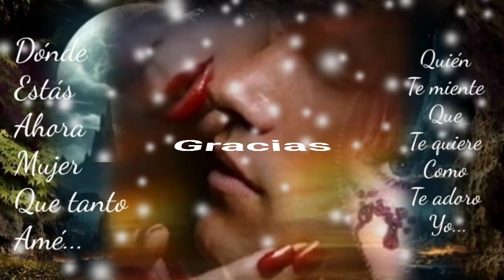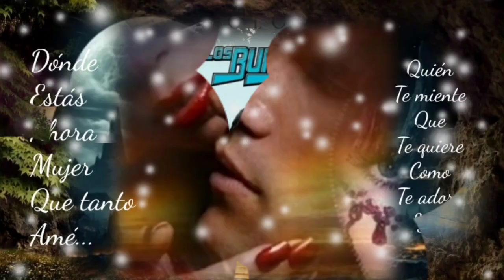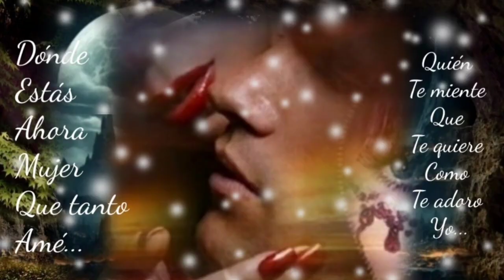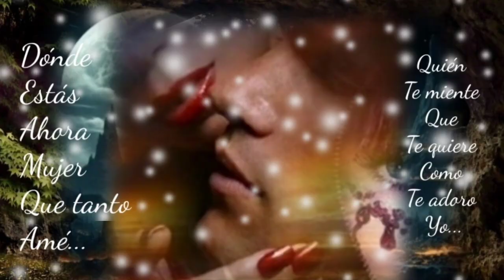NO COMPRENDO TODAVÍA SI ME MENTÍ O ME MENTÍAS PERO ACEPTO MI DERROTA SÉ FELÍZ - LOS BUKIS